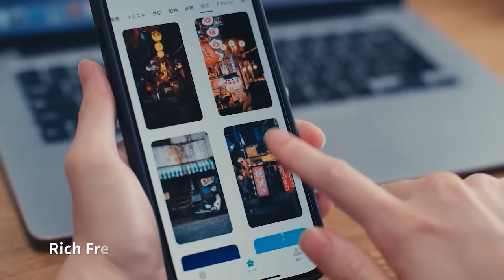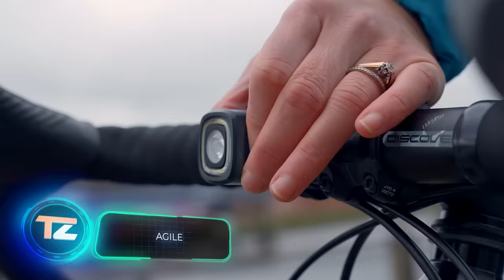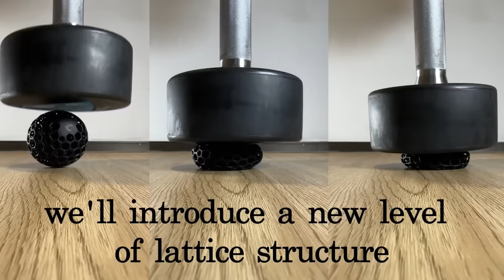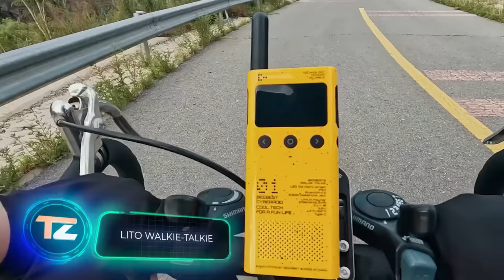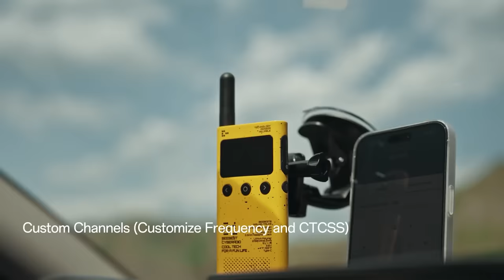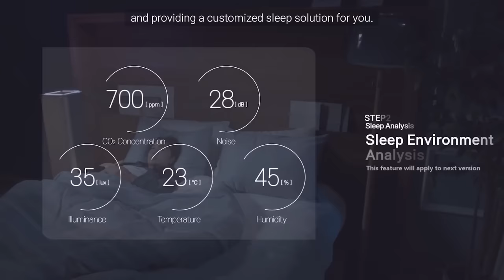25 COOLE GADGETS, VON DENEN DU NICHTS WUSSTEST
12) Atlancube Password Keeper

13) Collar Perfect Travel Iron

22) FOMO
(preview)

24) ZLP Hornet Handlebar Trolley

00:00 - Reinkstone Reink Case C1
00:52 - Meta Quest 3
01:39 - Rollwalk Electric Skates eRW3
02:16 - Asobu H2 Audio Insulated Water Bottle
02:53 - AGILE
03:32 - Tornado
04:10 - Lettuce Ball
04:52 - ROCKDREAMER
05:28 - WIZVAPOR WIZMAN x CYCLOID Magnetic Power Bank
06:07 - Yaber Pico T1
06:50 - Briiv Pro
07:31 - Atlancube Password Keeper
08:18 - Collar Perfect Travel Iron
08:51 - LITO Walkie-Talkie
09:36 - Mation MOTOR-ZERO
10:10 - Torch Ring Wearable LED Flashlight
10:59 - NYX gosleep
11:47 - FOMO
12:39 - Blackburn Tradesman Multi-tool
13:27 - ZLP Hornet Handlebar Trolley
14:07 - Tree Mate